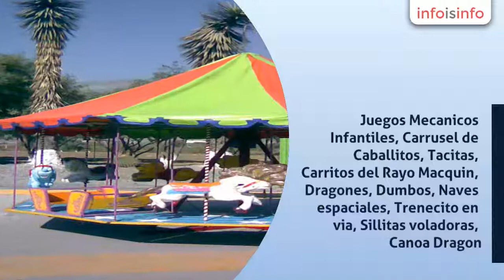Fiestas infantiles en Querétaro - Agencia Movil Artistico Infantil - InfoIsInfo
Agencia Movil Artistico Infantil, Fiestas infantiles en Querétaro. Más Información

Lo nuevo, Diferente, Divertido y Economico.

Juegos Mecanicos Infantiles, Puestos de Destreza (15) diferentes, Inflables varios tamaños, Renta de Toro Mecanico Adulto e Infantil, Snack en General, Espiropapas, Algodones, Palomitas, Nachos, Elotes, Hot Dogs. Etc.

Para Casas Particulares, Empresas, Colegios, Dia de la Familia, Open House, Cumpleaños, Salones de Fiestas, Bautizos, Presentaciones, Comuniones, Kermeses, Ferias y para cualquier tipo de Evento.